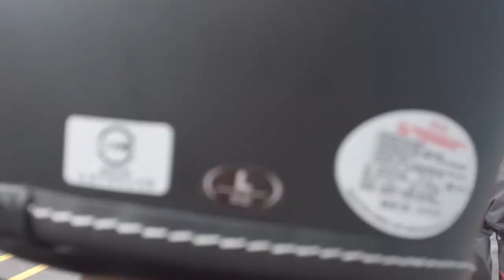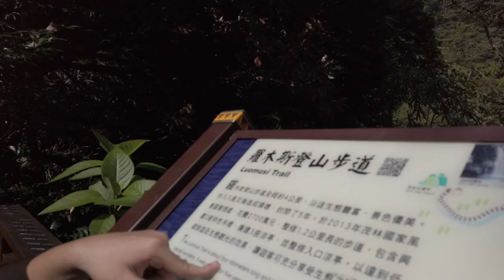Air terjun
✰ FAQ ✰
nama ku              ? ian
instagram ku      ? @eliangeovannii
umur berapa       ? i'm 21 yo
tingginya brp      ? 170cm ++
tinggal dimana   ? Luzhu Distric, Kaohsiung (Taiwan)
Kuliah dimana    ? University Kaoyuan
ekuipmen apa yang dipake untuk shooting video?
 ➭  main camera : dji osmo pocket
 ➭  editing            : adobe premier pro 2020

🎵 Track Info:

Title: Little Things by Niwel